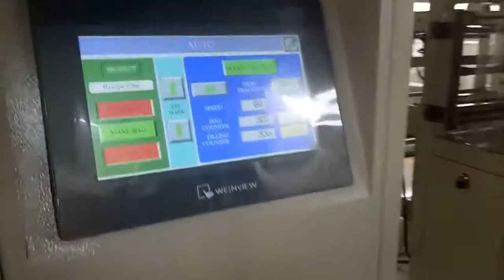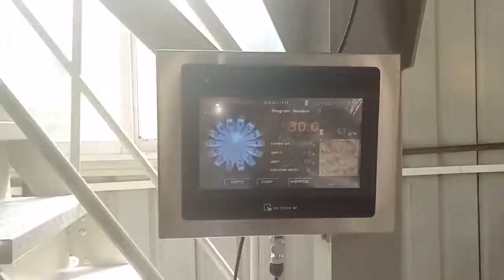139# Snacks Packaging Line VP52IIB Auto Packing Machine - Baopack Food Wrapping Machine Suppliers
139# Snacks Packaging Line VP52IIB Auto Packing Machine - Baopack Food Wrapping Machine Suppliers

With high quality and advanced technology, BAOPACK developed more than 30 series of packaging machines which have been widely used and meet the needs of many customers in many fields, such as in the fields of puffed food, snacks, deep frozen food, agricultural industry, pharmaceutics, chemical industry, hardware, ect. We cooperate with manufactures for snack food and food fry industry to provide customers one-step service. We established office in Hunan, Jinan, Chengdu, Jiangsu, Shenyang and other cities.